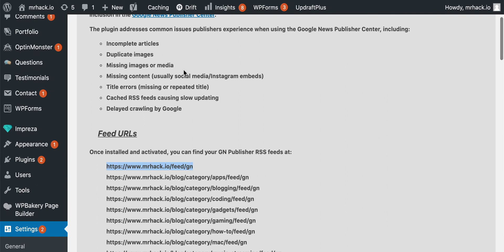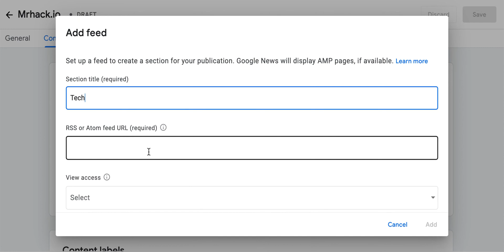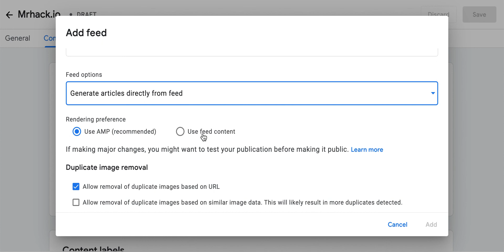Google publisher empty sections what to do?